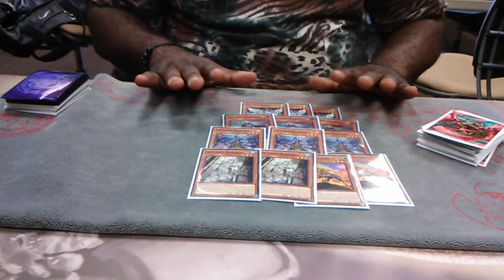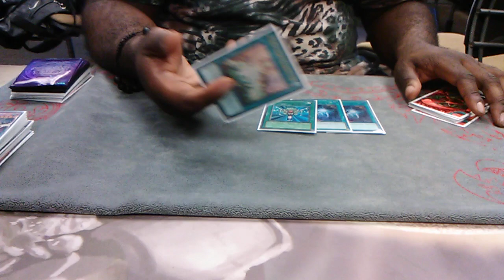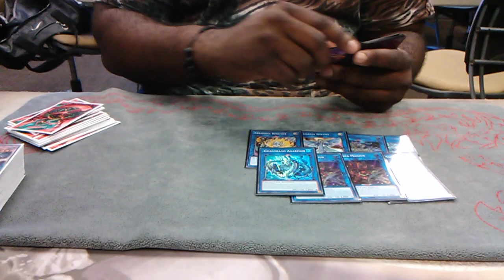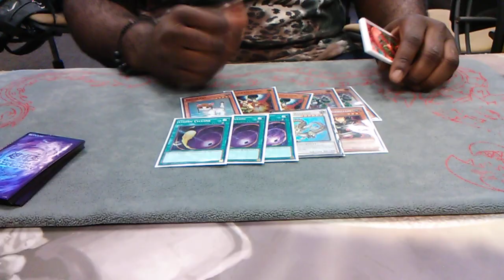Yu-Gi-Oh Worlds Celebration 2019 3rd Place Deck Profile: Crusadia Guardragons!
Alright guys got a deck profile of the guy who got 3rd place at this weekends worlds celebration unfortunately losing the last round but still did well!